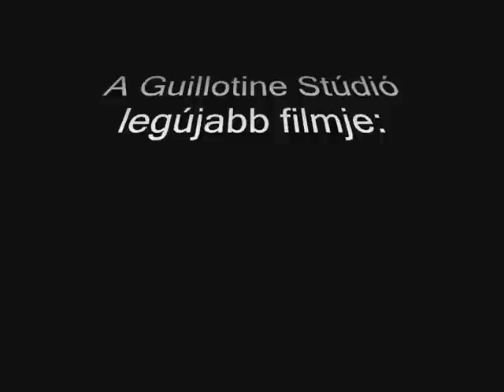suli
szinmuveszeti egyetem